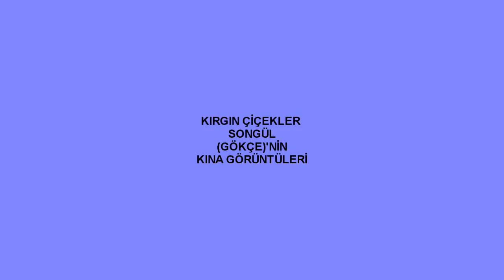Kırgın Çiçekler Songül Gökçe'nin Kına görüntüleri,Kırgın çiçekler kadrosundan kim vardı